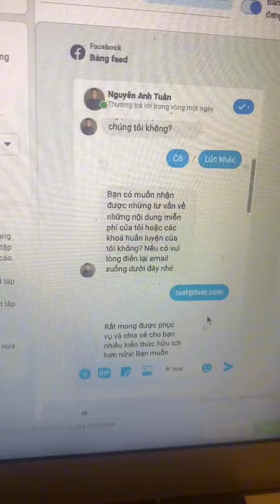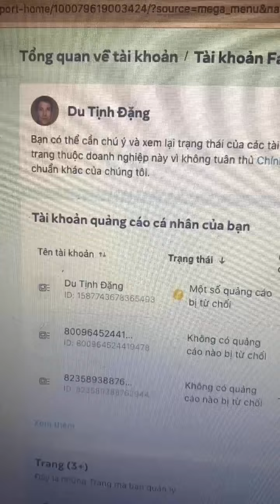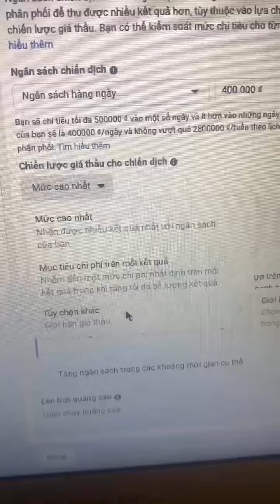3 Update mới của Quảng cáo Facebook Ads | Nguyễn Anh Tuấn